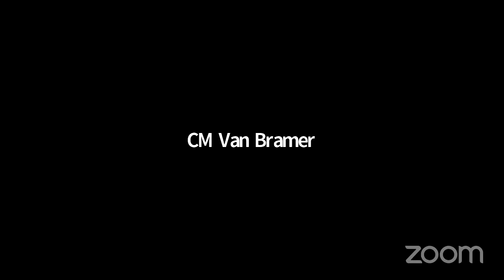Parks and Recreation... NYCC REMOTE PARKS 04212021 Thu 22 Apr 2021 14 12 57 0000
Committee on Parks and Recreation 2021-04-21T00:00:00 4:00 PM REMOTE HEARING (VIRTUAL ROOM 4) null

 KEY: null

 ID: 18592

 GUID: C2E09CC5-A5A7-4A3F-A3F0-B3C85917C7AD